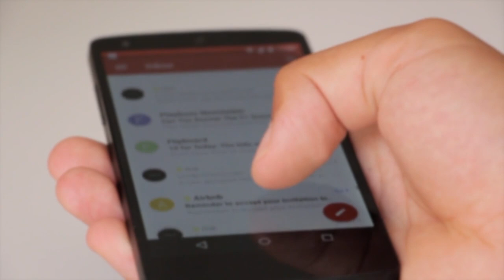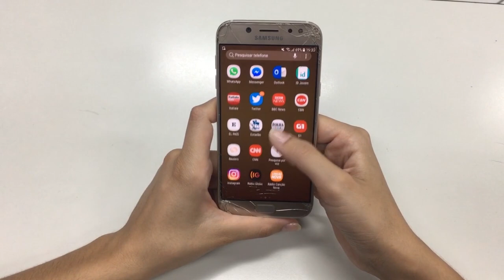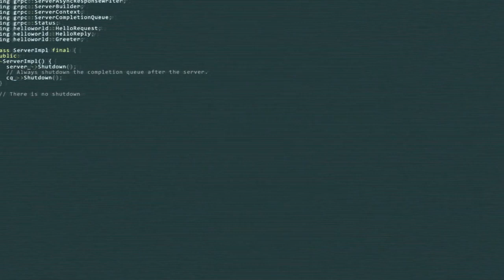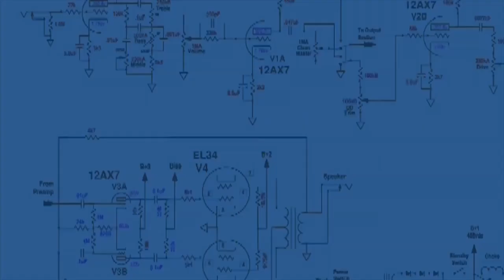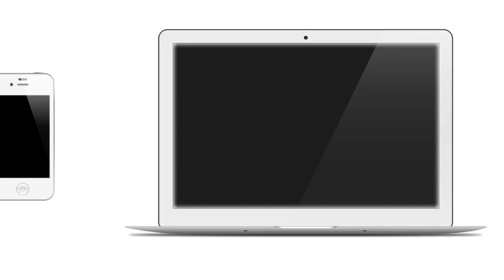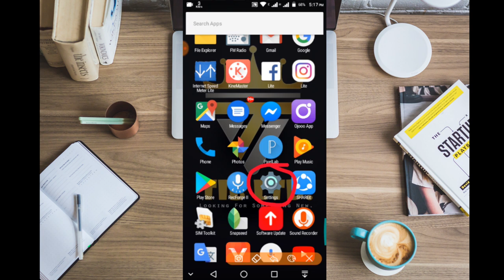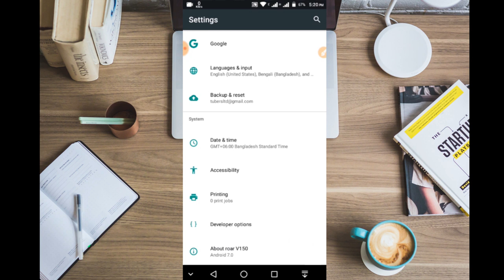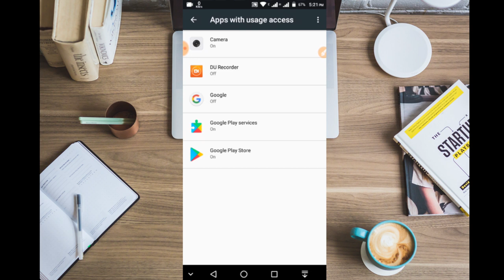এজেন্ট স্মিথ ম্যালওয়্যার | স্মার্টফোনের সবচেয়ে ভয়ঙ্কর ভাইরাস | কিভাবে নিরাপদ থাকবেন? । TIB LTD.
তাহলে সবার আগে আপনার কাছে পৌঁছে যাবে ভিডিও গুলো।

A new malware type targeting smartphones has infected some 25 million Android devices | Agent Smith Virus/Malware only targets the Android mobile operating system, replacing installed apps with a malicious version. So, How to spot & remove Agent Smith malware from Android smartphones? Let's find out in this video.

গত জুলাই মাসে গুগল প্লেস্টোরে ১৬টি অ্যাপসে এজেন্ট স্মিথ  নামের একটি ম্যালওয়ার সংক্রামিত হয়। এই এজেন্ট স্মিথ  নামের ম্যালওয়্যারটি গুগল চেকপয়েন্ট দ্বারা  সনাক্ত করা হয়েছে।
সংক্রমণের বিষয়টি জানার পরে, গুগল হঠাৎ প্লেস্টোর থেকে 16টি অ্যাপ সরিয়ে ফেলে যা ম্যালওয়্যার এজেন্ট স্মিথ দ্বারা সংক্রামিত হয়েছিল। বর্তমানে গুগল প্লেস্টোরে ম্যালওয়্যার এজেন্ট স্মিথ দ্বারা সংক্রামিত অ্যাপস গুলো আর নেই।
যদিও গুগল এই অ্যাপ্লিকেশনগুলি প্লেস্টোর থেকে সরিয়ে ফেলেছে তবে এটি আপনার প্রিয় অ্যান্ড্রয়েড ফোনটিতে উপস্থিত থাকতে পার এই এজেন্ট স্মিথ নামক ম্যালওয়ারটি।
নিচে এজেন্ট স্মিথ দ্বারা সংক্রামিত ১৬টি অ্যাপস গুলোর লিস্টস দেয়া আছে দয়া করে দেখেনিবেন। আর সেই ১৬টি অ্যাপসটি ১টি ইনস্টল করা থাকলে তাৎক্ষণিকভাবে আনইনস্টল করার অনুরধ রইলো।

📎এজেন্ট স্মিথ ম্যালওয়ার দ্বারা আক্রান্ত যে ১৬টি অ্যাপ্লিকেশন।

📵* লুডো মাস্টার—নিউ লুডো গেম ২০১৯ ফল ফ্রি।
📵* স্কাই ওয়ারিয়র্স: জেনারেল অ্যাটাক।
📵* কালার ফোল ফ্ল্যাশ—কল স্ক্রির্ন থিম।
📵* বায়ো ব্লাস্ট—ইনফিনিটি ব্যাটল শুট ভাইরাস।
📵* শুটি জেট।
📵* ফটো প্রজেক্টর।
📵* গান হিরো—গানম্যান গেম ফর ফ্রি।
📵* কুকিং উইচ।
📵* ব্লকম্যান গো—ফ্রি রিলম অ্যান্ড মিনি গেমস।
📵* ক্রেজি জুসার—হট নাইফ হিট গেম অ্যান্ড জুস ব্ল্যাস।
📵* ক্লাস অব ভাইরাস।
📵* অ্যাংরি ভাইরাস।
📵* র্যাবিট টেম্পল।
📵* স্টার রেঞ্জ।
📵* কিস গেম: টাচ হার হার্ট।
📵* গার্ল ক্লথ এক্স–রে স্ক্যান সিমুলেটর।

আপনার ফোনে এই অ্যাপ্লিকেশনগুলির কোনও অ্যাপস ইনস্টল করা থাকলে তা অবিলম্বে সেগুলি সরিয়ে ফেলুন, অন্যথায় এজেন্ট স্মিথ অন্যান্য জনপ্রিয় অ্যাপ্লিকেশনগুলিতে আঁকড়ে থাকতে পারে এবং তখন কোন অ্যাপ্লিকেশন এটি দ্বারা প্রভাবিত হয়েছে তা আপনার পক্ষে বুঝতে অসুবিধা হবে।

TIB LTD is a leading source for the technology that we use each day. Whether it’s discussing Information
technology related issue  finding out about the newest gadgets, or letting you know about the best free
software for your computer. TIB LTD. has boundless topics on technology for the astute YouTube viewer. Stay happy.

🚩Queries Solved:
Most Dangerous Android Virus
Agent Smith virus
what is agent smith malware
How to spot virus
agent smith malware detection
how to remove Agent Smith malware
agent smith matrix